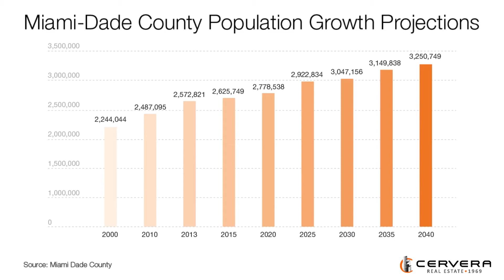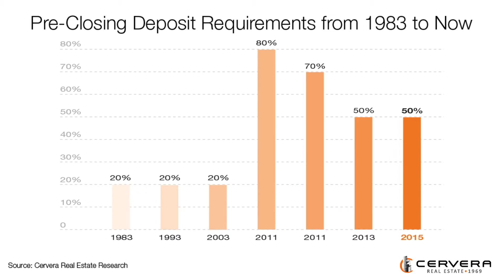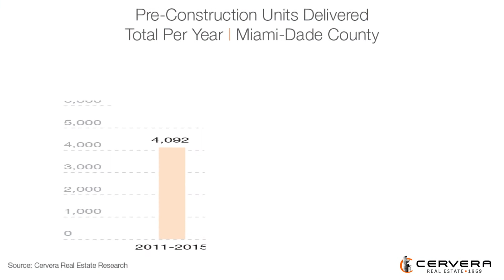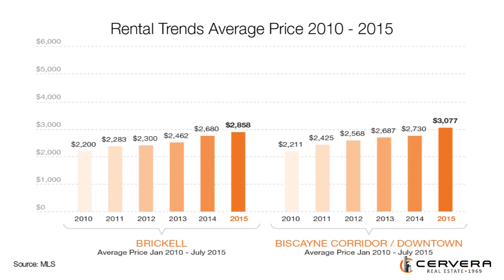Understanding Miami Real Estate Dynamics With Alicia Cervera Lamadrid